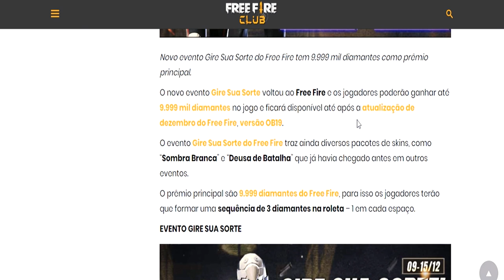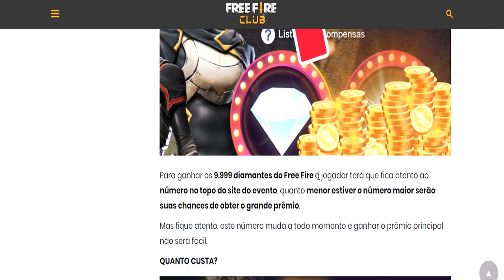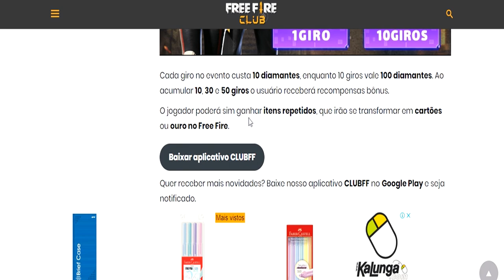CORRE!!! GANHE ATE 9.999 DIAMANTES NO GIRO DA SORTE - FREE FIRE